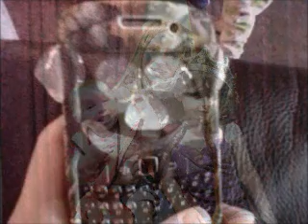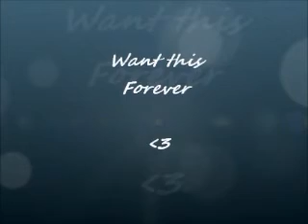My Life (: :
Thoughts ? (: